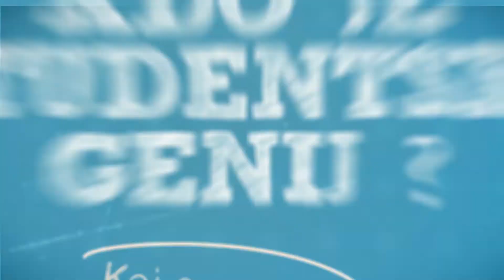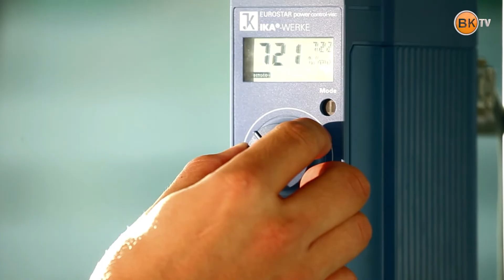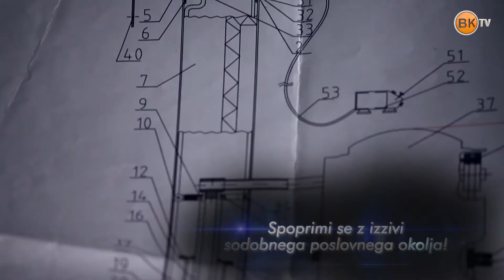15. oddaja V svetu odraslih 10.2.2020 HD